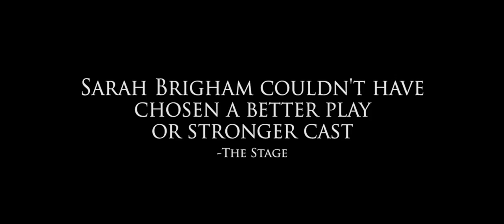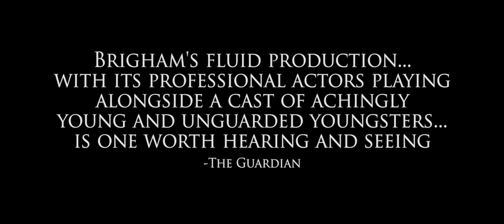Kes Trailer: Show Footage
Footage from our production of Kes, adapted from Barry Hines' A Kestrel for a Knave by Lawrence Till. At Derby Theatre Fri 13 September - Sat 5 October 2013.

Director: Sarah Brigham
Designer: Barney George
Composer & Sound Designer: Ivan Stott
Lighting Designer: Tim Skelly
Projection Designer: William Simpson
Fight Director: Ian Stapleton
Casting Director: Kay Magson CDG

Starring: Luke Broughton, Paul Clarkson, John Elkington, Jimmy Fairhurst, John Holt-Roberts, Sam Jackson, Thomas Pickles, Samantha Seager, Nova Skipp, Andrew Westfield

Trailer score is an original composition by Ivan Stott, which features in the show.